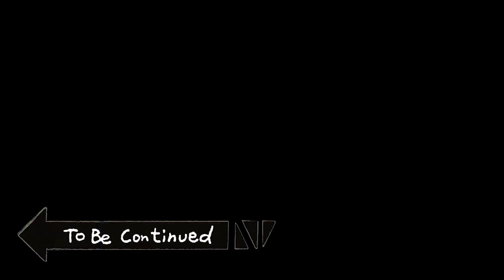Diddy Kong Racing Ep 2 - Walrus Woes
Still loving these intros!
So, as I predicted in the first video, it was all going fine until we found the Walrus... He's just impossible haha! I do love the snowy area, there are some fantastic races in this zone, but yes, this is the start of the descent to madness xD

Socials!